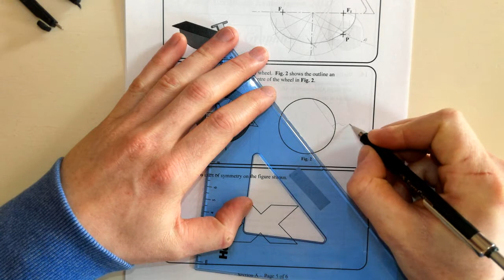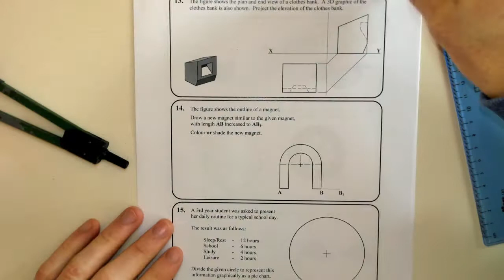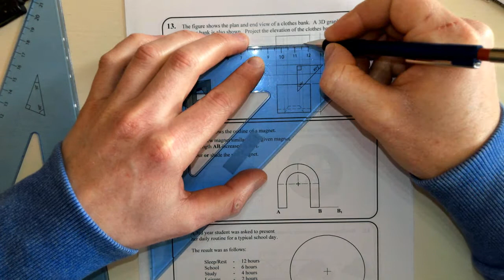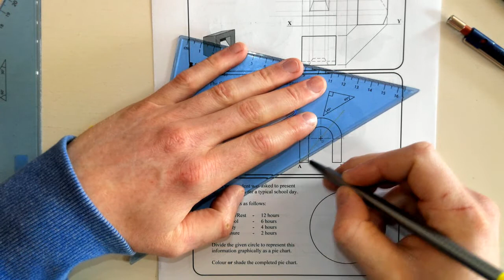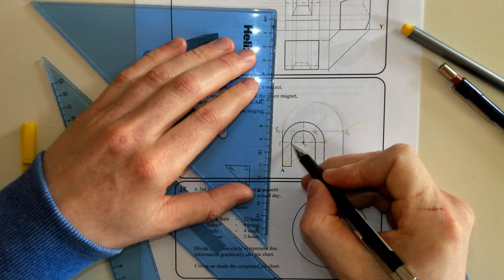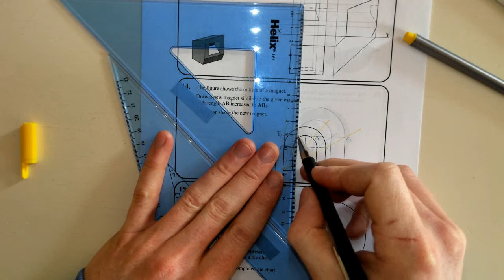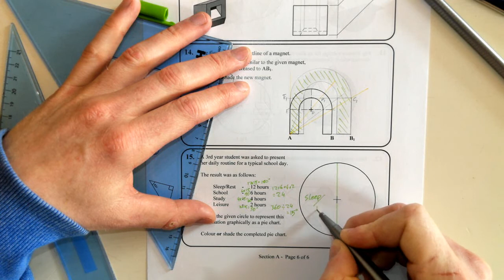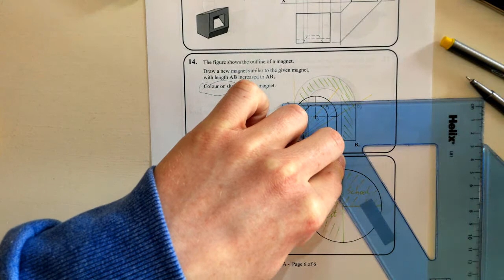TG 2014 Section A Q11 15